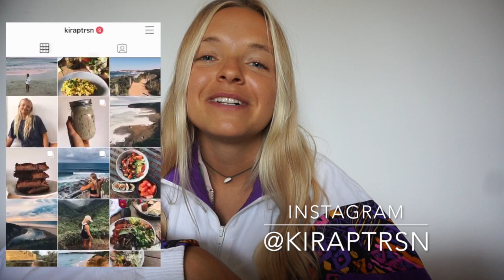Ausgewogen & Vegan | FOOD DIARY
Ich zeige dir, was ich in letzter Zeit so gegessen habe :-) Rezepte findest du weiter unten!

Mit dem Code KIRA15 sparst du 15% auf deine Bestellung

ETSY
(verkaufe hier Prints von handgemalten Bildern)

REZEPTE

HUMMUS
50g gekochte Kichererbsen
1 Handvoll frischer Spinat
30g Zitronensaft
2-3 Knoblauchzehen
2 TL Salz
1TL Kreuzkümmel
150g Wasser
120g Tahini
Ich nehme am liebsten getrocknete Kichererbsen und koche sie dann selbst (vorher min 1 Tag einweichen, das verringert die Kochzeit), weil es weniger Müll verursacht (getrocknete Kichererbsen gibts im Unverpacktladen) + auch viel günstiger ist aber natürlich gehts genau so gut mit welchen aus dem Glas oder der Dose 😊
Die Zutaten einfach im Mixer pürieren und schon fertig. Der Hummus hält sich gut im Kühlschrank aber wie lange genau, weiß ich leider nicht, weil er bei mir immer schon nach ein paar Tagen verputzt ist.

TAHIN DRESSING
3EL Tahin
1TL Senf
5El Wasser

ASIA NUDELN ( nur die Zutaten)
Sojasoße, Wasser, Speisestärke, Erdnussmus, Ahornsirup, Hafermilch, Knoblauch & Ingwerpulver

DAL (nur Zutaten)
1 Zwiebel, 2 Knoblauchzehen, 1cm Ingwer
2 Tassen Linsen, 2 Tassen Wasser
1 Dose Kokosmilch
2 Tassen Tomatenpassata
1TL Currypaste, Kreuzkümmel, Pfeffer, Salz, Koriander, Currypulver, Kurkuma
1 Tasse gefrorene Erbsen
4EL Rosinen

FLUFFIGE PANCAKES
50g Buchweizenmehl
20g Dinkelmehl
1EL Apfelessig
1TL Backpulver
1/2 gemaischte Banane
Prise Salz, Zimt & Vanille

Zutaten mit so viel Wasser verrühren bis ein dickflüssiger Teig entsteht. In einer beschichteten Pfanne von beiden Seiten braten  umdrehen, wenn der Teig Bläschen bekommt)
Fertig! :)

Das Video enthält unbezahlte Werbung durch Markennennungen.